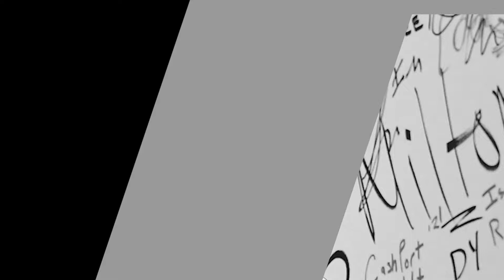RECAP: AIBU NZITO BABA LEVO LAANA ZA WATOTO NA MKE, AMEWADHALILISHA KISA MCHEPUKO, AIOMBE MSAMAHA